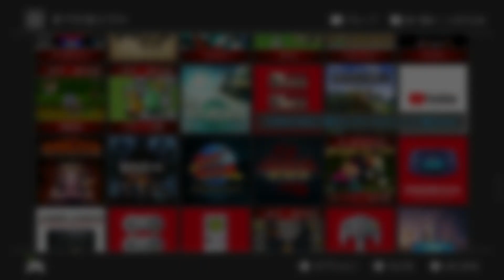【特別酔っ払い企画】登録者を登録返ししてやんよ！【真サムライスピリッツ】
週末泥酔企画第43回なのか！？
10数年前からYouTube開設しており多数の方々に登録して頂いておりましたが、私自身の内向的性格から見えないふりで放置しておりました。
本日は仕事も当たっておらずお店で飲んできました、酒の力で少々心が外向きになっており登録者様方々を登録返ししたろうか！と思いました…
明日になったらまた自分を戒める気分になると思いますが、明日は明日の風が…

んで酔った脳みそが長い時間プレイできるゲームと選んだのがこの真サムライスピリッツの和尚さん、ただハメてるだけです。

なにぶん酔っております、登録者様のネームを正しく言えるわけもなくすんませんです、10数年分の感謝を込めてありがとうございます！！
おそらく頭文字D ver.3がらみで登録していただいた方々が多いと思われます、何らかの形で恩返ししたいなーと考えております。

今回、ダッシュボードから登録確認できている方のみの登録返しを行っております。チャンネルを公開されていない方には確認できませんので残念ながら登録返しできておりません、ご容赦ください。この動画に関しては酔っ払って巡回中に気づいた方には可能な限り登録返しさせていただきます、放置する可能性も高いですが気づいたら登録いたします！